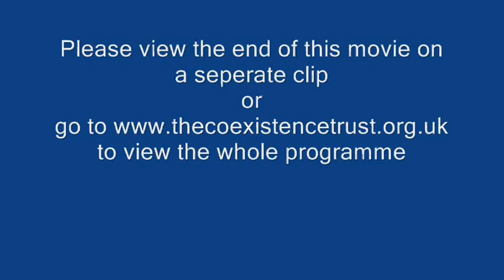Coexistence Trust University Campus Tour - Part 1